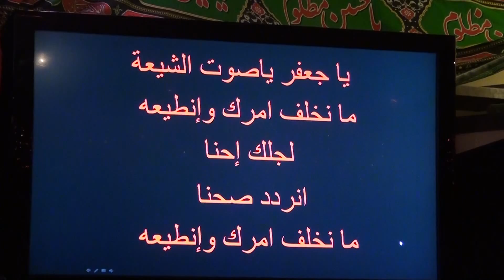2014 08 22,23 احياء ذكرى استشهاد الامام الصادق ـ الجزء الثالث